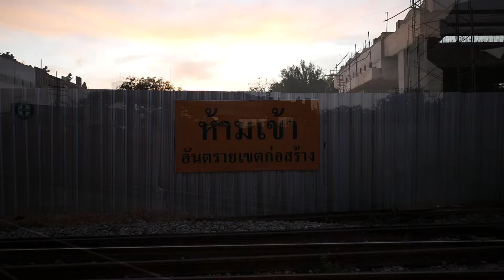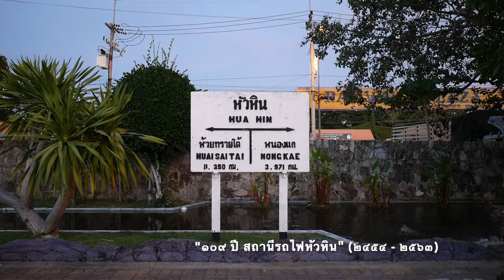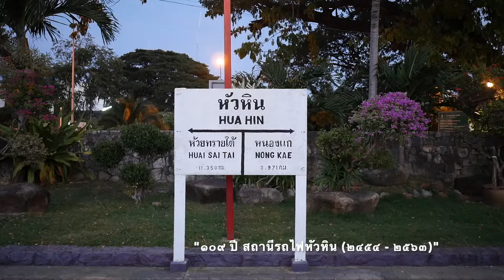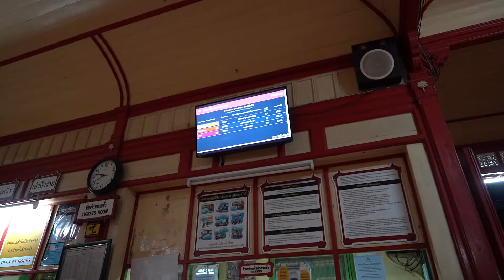๑๐๙ ปี สถานีรถไฟหัวหิน 109 Years anniversary Hua Hin Railway Station ที่นี่สถานีหัวหิน EP.129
สวัสดีท่านผู้โดยสารของที่นี่สถานีหัวหินทุกท่าน ในบันทึกพิเศษตอนที่ 129 นี้ เป็นบันทึกที่จะนำเสนอบรรยากาศของสถานีรถไฟหัวหินในปีที่ 109 ครับ โดยสถานีรถไฟหัวหินได้ถือวันที่ 25 พฤศจิกายน ของทุกปีเป็นวันครบรอบการก่อตั้งของสถานีครับ นอกจากบรรยากาศของสถานีรถไฟหัวหินโดยรอบแล้วยังมีบรรยากาศของการให้บริการขบวนรถภาคค่ำอีก 3 ขบวนด้วยกัน อยากให้ทุกท่านได้รับชมครับ ฝากทุกท่านติดตาม ติชม เสนอแนะ และแสดงความคิดเห็น เพื่อเป็นข้อมูลและเป็นแนวทางในการนำเสนอของทีมงานที่นี่สถานีหัวหินในโอกาสต่อไป ขอบพระคุณทุกท่านที่ติดตามรับชมครับ

Timeline:
00:00 109 Years anniversary of Hua Hin Railway Station
0:31 Rapid Train 171 Bangkok - Sungai Kolok
04:56 Hua Hin Plate
06:13 Hua Hin Railway Station area
08:29 Ordinary Train 251 Thonburi - Prachuab Khiri Khan
11:07 Special Express Train 31 Bangkok - Hua Hin
Locomotive:
Hitachi 8FA-36C HID 4505 (RAP.171)
Alsthom AD24C AHK 4224 (ORD.251)
Hitachi 8FA-36C HID 4510 (SP.EXP.31)
Lens: Panasonic Lumix G Leica DG Summilux 15mm f/1.7 ASPH.
Lens: SONY FE24mm 1.4 GM
Official page ที่นี่สถานีหัวหิน